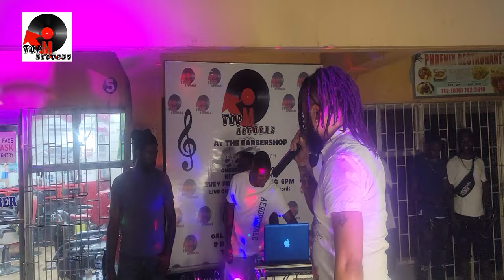Top M Records At The Barber Shop Vol. 11 Apr 05 2024 Oneness Barber Shop - Top M Records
Top M Records At The Barber Shop 2024 (Vol.11 Apr. 05, 2024. Barnett Street. Montego Bay, Jamaica.

Top M Records at The Barber Shop in collaboration with Oneness Barber Shop. Every Friday 5 - 7 pm live on Instagram @topmrecords . Come vibe with us at Oneness Plaza 38 Barnett Street, Montego Bay

CALLING ALL DJ'S, SINGERS AND DANCERS TO  SHOWCASE TALENT AND CREATIVITY.

TOP M RECORD RECORDING STUDIO -
ARTISTE MANAGEMENT - PRODUCING - MUSIC DISTRIBUTION - BRANDING AND MORE!

LET TOP M PUBLISHING GET YOUR MUSIC PLACED IN FILMS, GAMES, TV SHOWS & MORE.

COPYRIGHT STRICTLY ENFORCED
DO NOT COPY AND RE-UPLOAD